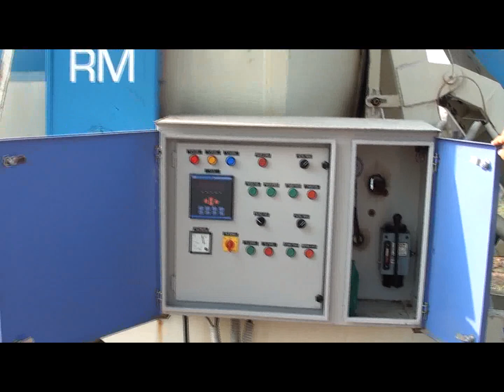Mini Concrete Batch Plant | Mini concrete mixer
This is the video of a mini concrete batching plant of capacity 12-13 m3/hr. This is an extremely portable plant easy to move and ideal for contractors who need to change sites frequently. The portable concrete batching plant comes with three aggregate hoppers for aggregate, sand and cement with load cells under each bin. The mobile concrete batch mix plant also comes with a 250 liter water tank with load cell beneath it. There is a centralised lubrication system for lubrication of all moving parts from a single source. ATLAS RM series of mini concrete batching plants have proven their ruggedness in India and many other countries.